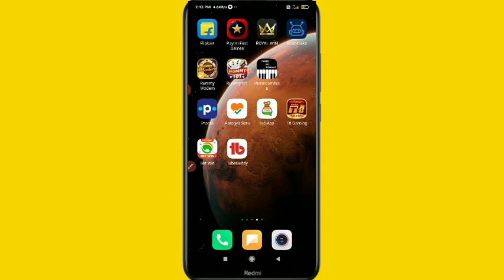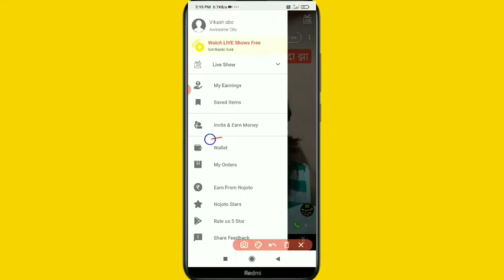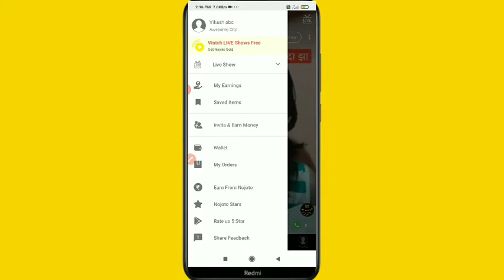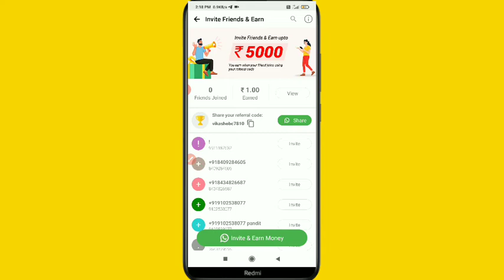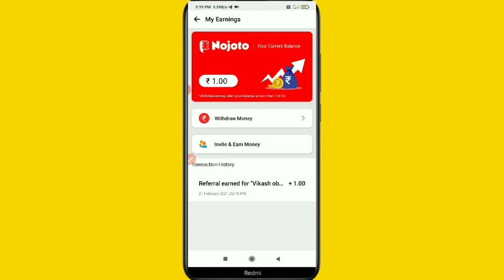nojoto App unlimited truck! nojoto app se Paisa kaise kamaye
refer code-vikashobc7681

nojoto app se Paisa kaise kamay

how to eran money in nojoto app

nojoto app se Paisa kaise kamaya jata hai bilkul sahi trika

video achcha Lage to like kar dena aur channel ko bhi Sanskrit ke liye dhanyvad

nojoto App se paise kaise kamaye

nojoto App se earning kaise karen 2021

nojoto app unlimited refer trick